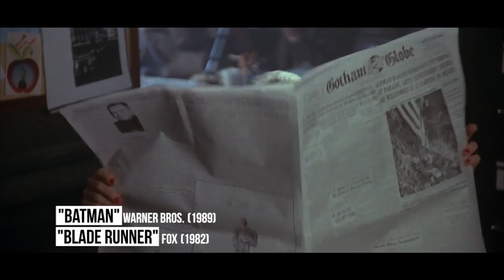10 Popular Actors FIRED For The Craziest Reasons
10 Popular Actors FIRED From Their Own Movies

Just because they are rich, famous and sometimes even powerful celebrities, it doesn’t mean actors cannot be fired. They’re rich, famous and seem to have it all so it’s hard to imagine powerful celebrities It probably happens a lot more than you’d think. And sometimes it is a lot worse than you’d imagine. Say, for instance, you’re an actor or actress who has filmed all your scenes and the director has a last-minute epiphany that you just aren’t right for the role. Whether it is a contract problem, money issue or simply not being a good fit, getting fired is not fun situation to be in.

Script by: William Cannon

Voice Over by: David Macri

Edited by: Martin B. @HandCraftedCine

Featuring:

Edward Norton in The Avengers | 0:49
Terrence Howard in Iron Man 2 | 1:26
Stuart Townsend in Lord of the Rings | 2:11
Megan Fox in Transformers | 2:48
Anne Hathaway in Knocked Up | 3:22
Dougray Scott in X-Men | 3:54
Sean Young in Batman | 4:21
Ryan Gosling in The Lovely Bones| 4:44
James Purefoy in V for Vendetta | 5:17
Amanda Seyfried in As the World Turns | 5:40